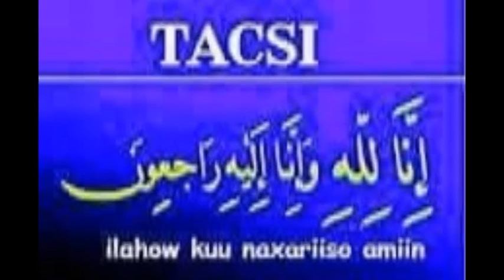MARXUUM AXMED XASAN CAWKE ALLOOW U NAXARIISO AAMIIN